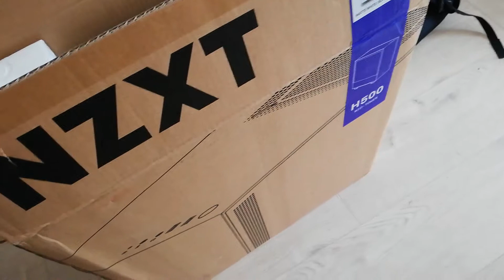Stary człowiek i życie